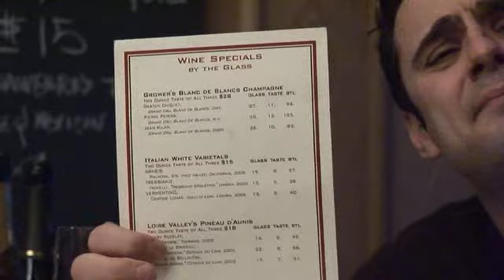Tasting Some Bubbly At Blue Ribbon - Episode #370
Wrapping up the NYC wine tour Gary Vaynerchuk pays a visit to the Blue Ribbon Wine Bar.